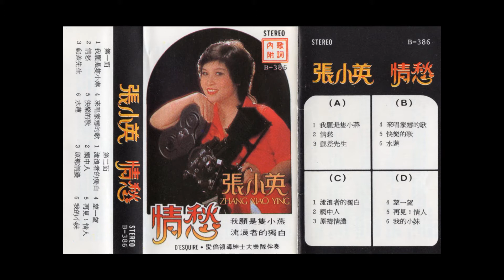張小英 Zhang Xiao Ying -- 郵差先生 [Mr. Postman]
Cassette Tape B386, 1980s?
Singapore
Chang Siao Ying